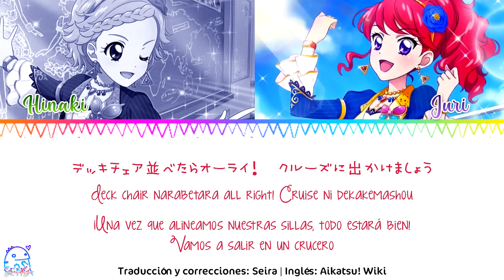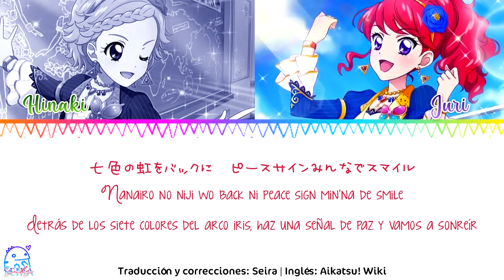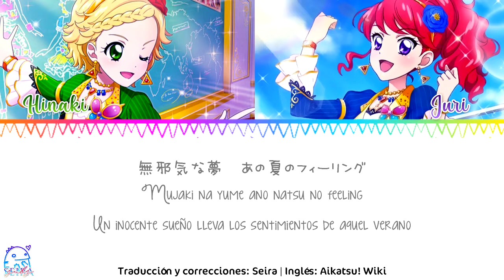Aikatsu! | Passionate✮Jalapeño — Summer☆Magic「Sub español」